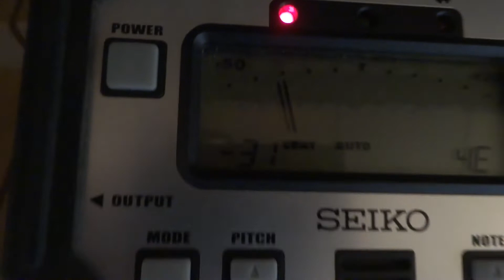ヤマハW106B奈良県葛城市にお嫁入り（整備前）